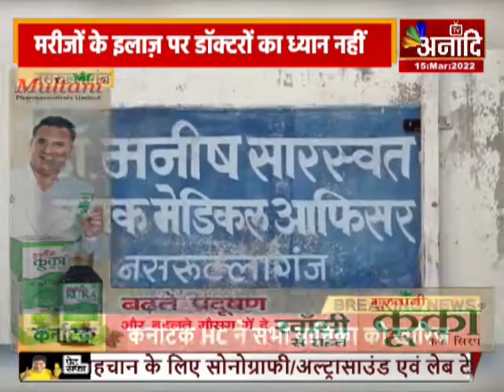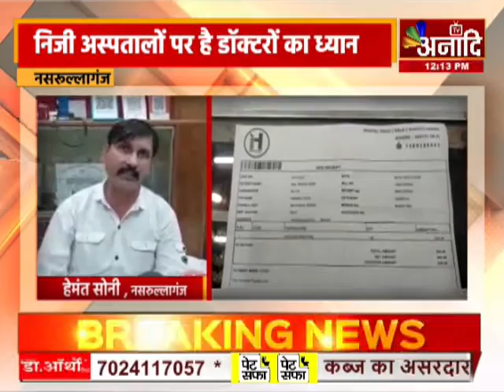Nasrullaganj : नसरूल्लागंज सिविल अस्पताल में लापरवाही | MP News Hindi| Aaj Ki Taza khabar|Anaadi Tv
सीहोर जिले के नसरूल्लागंज में सरकारी अस्पतालों में मनमानी चल रही है. यहाँ के सिविल अस्पताल में पदस्थ डॉक्टर मरीजों के इलाज़ पर ध्यान नहीं देते हैं. सरकारी डॉक्टर निजी अस्पतालों में सेवाएं दे रहे हैं. मरीजों को सरकारी डॉक्टर निजी अस्पतालों में रेफर कर देते हैं. इससे सरकारी चिकित्सा सेवाओं की छवि बिगड़ रही है. सुविधा होते हुए भी इलाज़ नहीं हो पा रहा है...क्षेत्र के ब्लॉक मेडिकल ऑफिसर जाँच की बात कहकर पल्ला झाड़ रहे हैं.